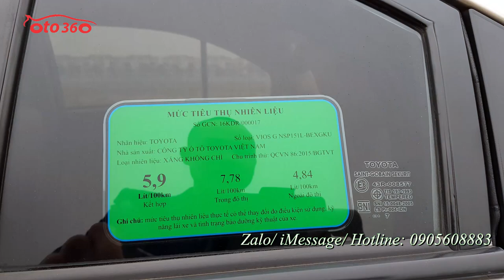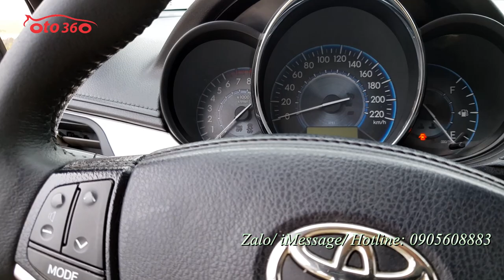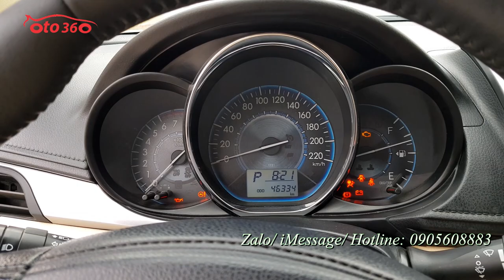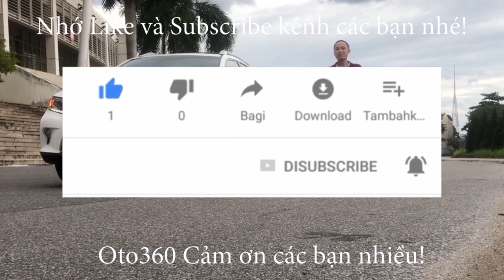Xe Quốc dân phục vụ khách đi tết Toyota Vios G sản xuất 2017 tên tư nhân, biển Hà Nội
Bán xe Toyota Vios G sản xuất 2017 đăng ký tên tư nhân, biển Hà Nội đã chạy được hơn 4 vạn km.
Xe được trang bị động động cơ mới Dual wwti động cơ xăng 1.5 L, hộp số tự động, là bản G nên full option như: đèn pha bi xenon, nội thấy đa nguyên bản màu kem, điều hoà tự động, đầu CD/AM/FM; đã lắp thêm màn hình, camera lùi, hệ thống an toàn phanh ABS, túi khí...
Xe đi ít bảo dưỡng đầy đủ nên rất mới.